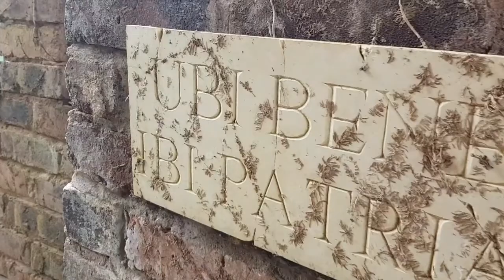Rambling in the garden at the end of June 2020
We normally open the garden for the National Garden Scheme in June but, like many others, this will not be happening this year because of Covid-19. Last year the NGS raised over £4 million for charity which will not be possible this year, so when you view my video tours please consider making a donation at ngs.org.uk. Thank you